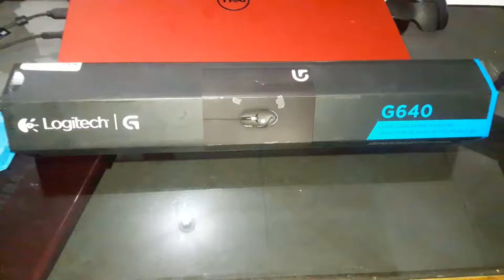G640 LARGE CLOTH GAMING MOUSE PAD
FUNCIONES:
FRICCIÓN DE SUPERFICIE MODERADA
TEXTURA DE SUPERFICIE UNIFORME
A JUEGO CON LOS SENSORES LOGITECH G
BASE ESTABLE DE GOMA
CÓMODO DISEÑO DE TEJIDO
ENRÓLLALA

ESPECIFICACIONES:

NÚMERO DE REFERENCIA
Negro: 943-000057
INFORMACIÓN DE GARANTÍA
Un año de garantía de hardware limitada
ESTA CAJA CONTIENE
Alfombrilla de mouse
Documentación del usuario
ESPECIFICACIONES TÉCNICAS
Altura: 400 mm (15,75 in)
Anchura: 460 mm (18,11 in)
Profundidad: 3 mm (0,10 in)
Peso: 352 g, aproximadamente (12,42 oz)